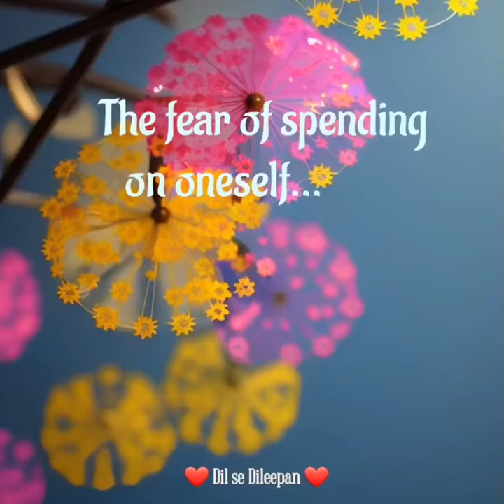The Fear of Spending on oneself - Dil Se Dileepan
How many of us have gone through this fear of spending money on oneself?
How many of us have then regretted it: felt the utter helplessness that seeps in and makes us feel guilty?

This is a clarifying take on why this is often so! Hopefully, someone will get their answers to their own question through this… thank u!

DilSeDileepan clarity moneymindset money Dileepan Raghunathan Jayashree SundaraRajan Aarushi Srinivasan Dileepan Swapan Dileepan Nandita Dileepan